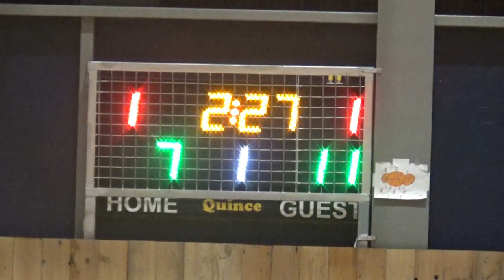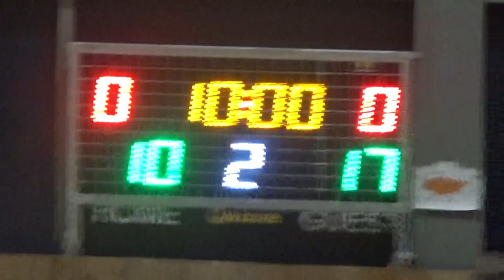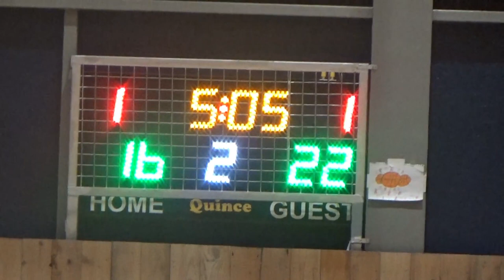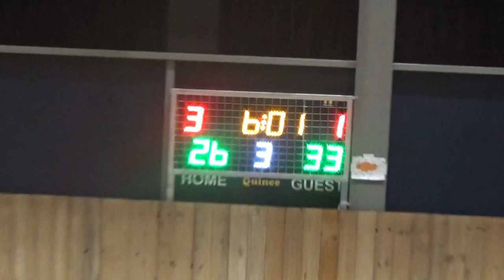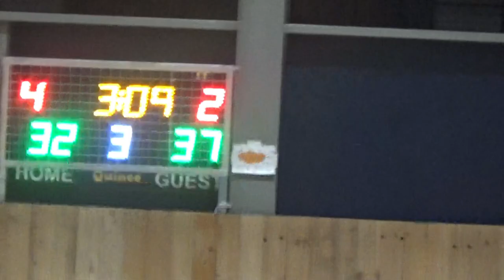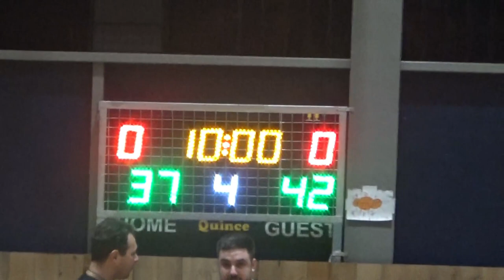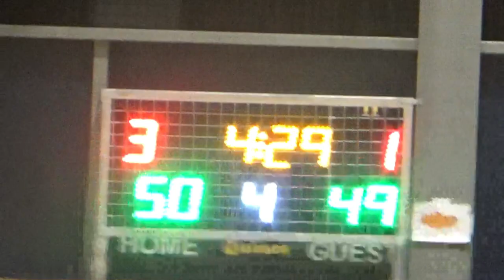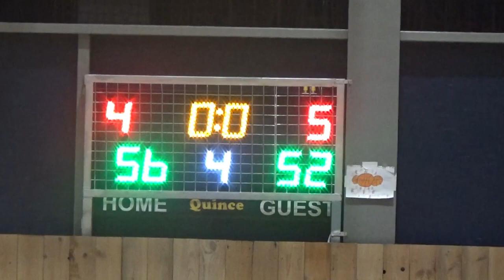Basketaki Salonica Development - Sugardaddys Vs Airballers (16/2/2024)